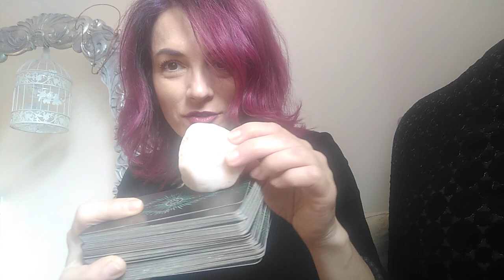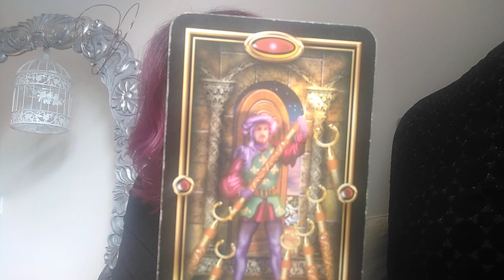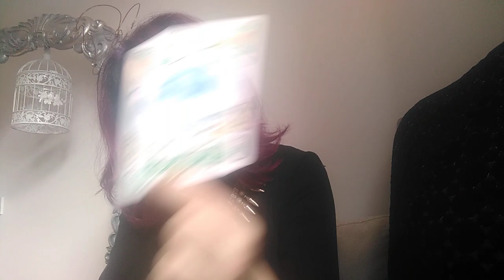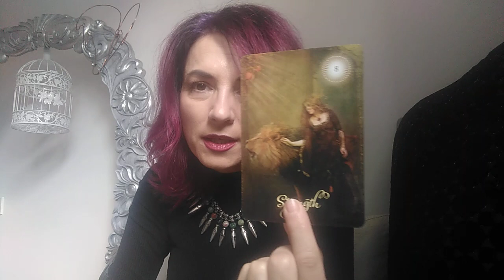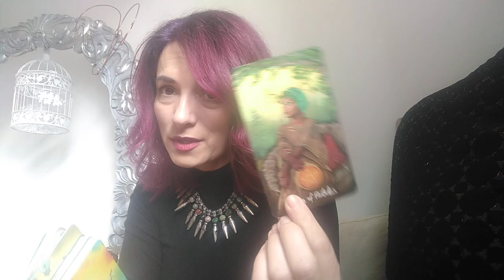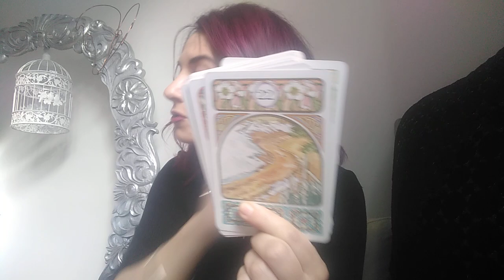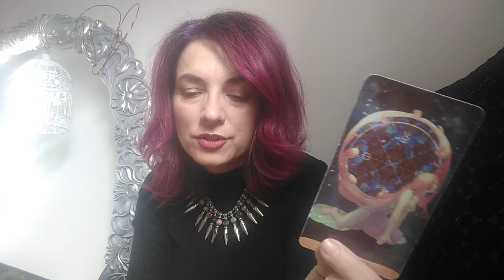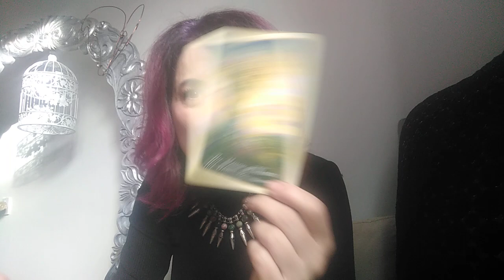LUNA NOUA IN BALANTA - NOUTATI - ETALARE LA ALEGERE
INTRO - 0:00
NR 1 - Statueta Buddha - 02:40
NR 2 - Piatra / Cremene - 18:08
NR 3 - Medalion Cercuri - 44:14